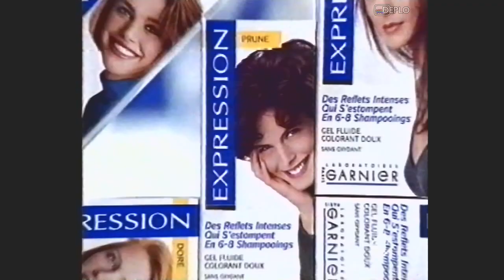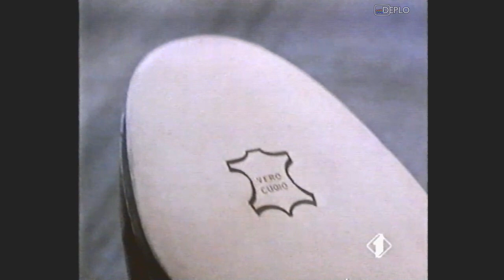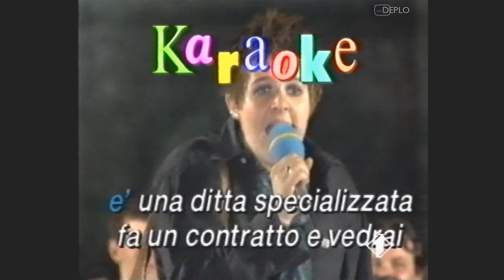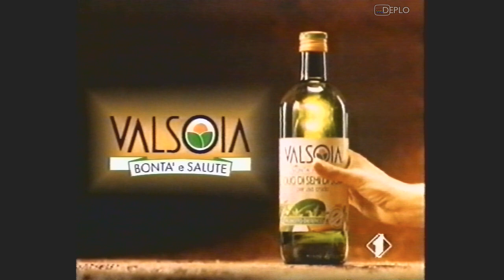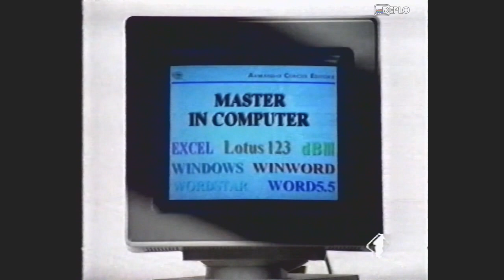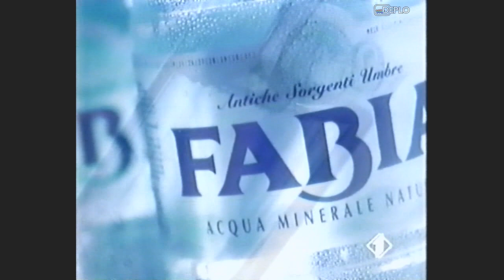22/9/1992 - Italia 1 - 4 Sequenze spot pubblicitari e promo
Serie di 4 sequenze di spot pubblicitari e promo, registrata da Italia 1 durante la serata di martedì 22 settembre 1992 su VHS.
Contenuto delle sequenze:
00:00 - Cartello "Fine primo tempo"
00:03 - Promo "Verdetto finale" - Italia 1
00:43 - Spot deeodorante ambienti Air Fresh
01:14 - Spot gel fluido colorante Expression Garnier
01:45 - Spot collana Grandi Premi della letteratura italiana Mondadori-DeAgostini
02:01 - Spot balsamo dopobarba Nivea for Men
02:22 - Spot Banca di Roma (con Paolo Villaggio)
04:14 - Spot Amaro Montenegro
04:30 - Promo "Affari di famiglia" e "Scene da un matrimonio" - Canale 5 (sponsorizzato da Granfoulard Bassetti)
05:17 - Cartello "Secondo tempo"
05:20 - Promo "Uniti per vincere" - Italia 1 (sponsorizzato da Krumiri Bistefani)
06:04 - Spot raccolta punti Mulino Bianco
06:35 - Spot dentifricio Mentadent C
06:55 - Spot Peugeot 106
07:26 - Spot vero cuoio
07:57 - Spot Panorama
08:13 - Promo "Karaoke" - Italia 1
08:55 - Promo "La strana coppia" - Italia 1 (sponsorizzato da Combinescion Silvana)
09:36 - Spot corso interattivo Master in computer Armando Curcio Editore
09:52 - Spot lacca Push & Fix Grafic Garnier
10:12 - Spot VHS "Terminator 2" a noleggio
10:20 - Spot corso Fotografia DeAgostini
10:36 - Spot olio di semi di soia Valsoia
10:52 - Spot crema Hydro Gel Oil of Olaz
11:12 - Spot corso interattivo Master in computer Armando Curcio Editore
11:43 - Promo "L'appello del martedì" - Italia 1 (sponsorizzato da corriere SDA e SportGum)
12:33 - "Il film di questa sera è stato presentato da" Cynar
12:41 - Spot guanti Vileda
12:57 - Spot prosciutto cotto Rovagnati
13:12 - Spot acqua Fabia
13:43 - Spot pannolini Pampers
14:34 - Spot offerte Opel Corsa
14:50 - Spot Nike
15:10 - Spot abbonamenti Telepiù
15:26 - Spot acqua Fabia
15:37 - Spot Plum Cake Mulino Bianco
16:18 - Videosigla fine "Film" - Italia 1
16:30 - Sigla "L'appello del martedì" - Italia 1 (sponsorizzato da SportGum e corriere SDA)